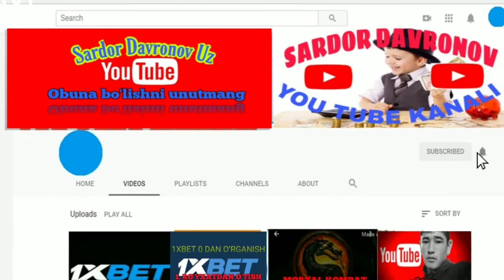АЖОЙИБ БОШКОТИРМА НЕЧТАСИГА ЖАВОБ ТОПАР ЕКАНСИЗ СИНАБ КУРИНГ